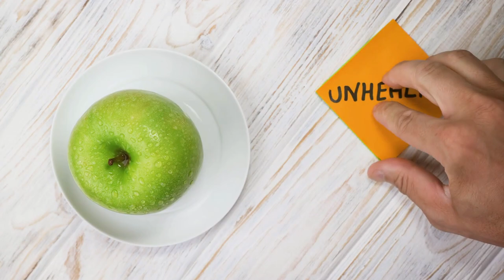Healthy vs Unhealthy Foods: What Should You Really Be Eating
Confused about which foods are truly good for you? Get ready to navigate the maze of nutrition in our video "Healthy vs Unhealthy Foods: What Should You Really Be Eating." Discover the essential vitamins and minerals your body needs from these nutrient-dense foods that fuel your body.